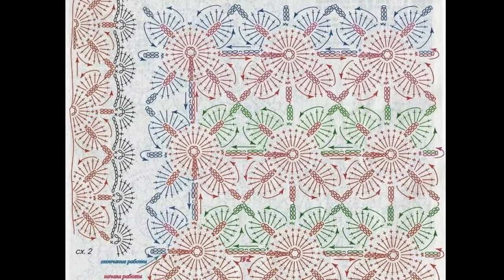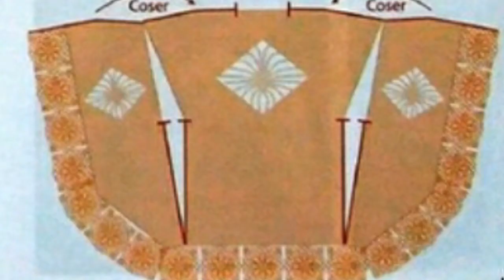REVISTA de TÚNICAS O SACOS LARGOS a CROCHET con GRAFICOS y PATRONES GRATIS no 83